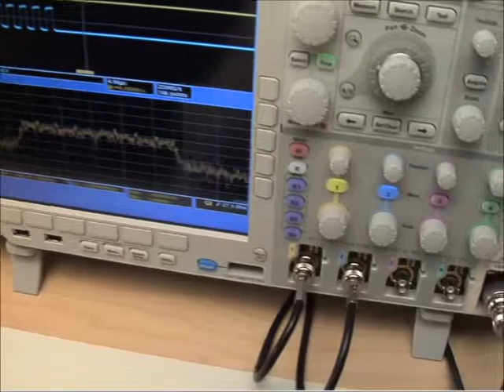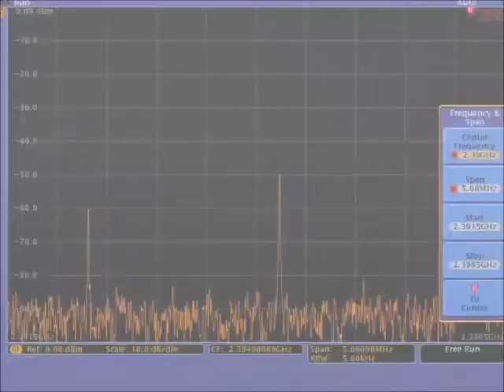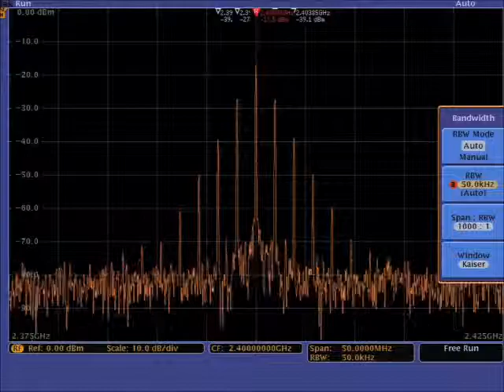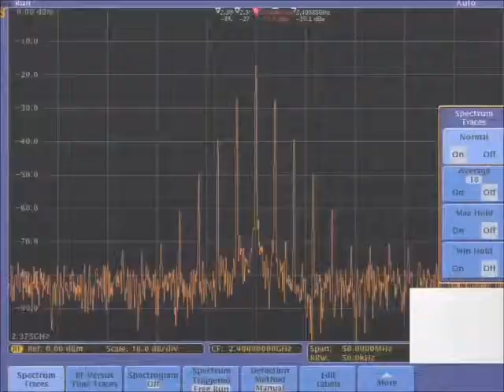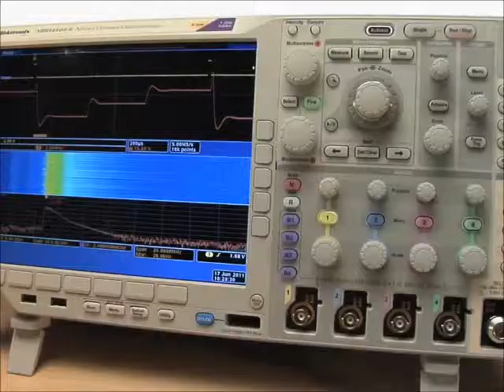Tektronix MDO4000 Serisi-Spectrogram ile Spektral Analiz Videosu(Türkçe Seslendirmeli)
Değerli Müşterilerimiz,

Tektronix MDO4000 Serisi- Spectrogram ile Spektral Analiz Nasıl Yapılır Uygulama Videosunu Türkçe Seslendirme ile izleyebilirsiniz.

Dear Customers,

You can watch Tektronix MDO4000 Series- Spectral Analysis with Spectrogram with Turkish doubling.